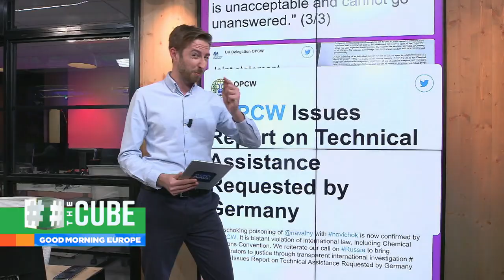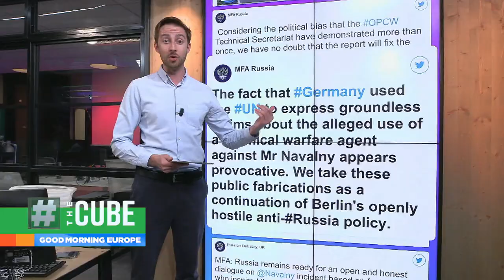Navalny: Kremlin critic poisoned with Novichok, chemical weapons watchdog confirms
"Any use of chemical weapons is serious and cannot be without consequences," Germany said after the OPCW confirmed that Alexei Navalny was poisoned with Novichok.